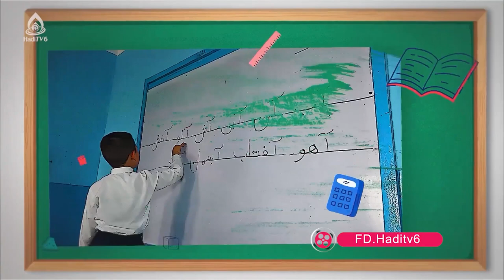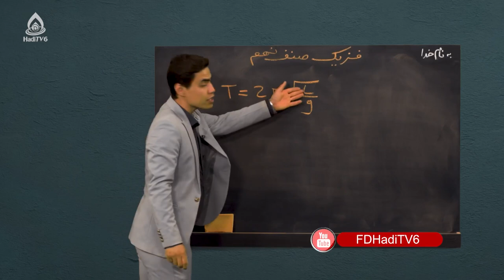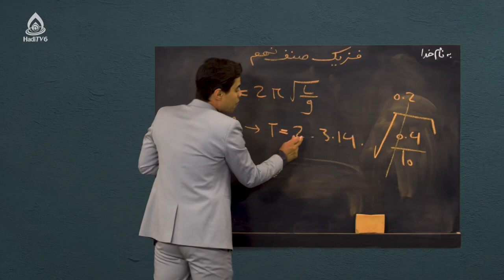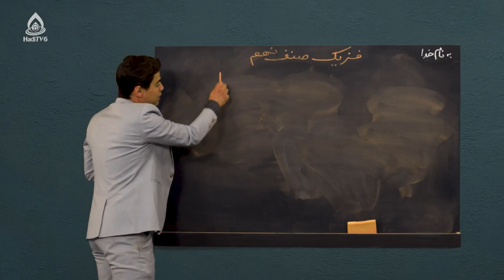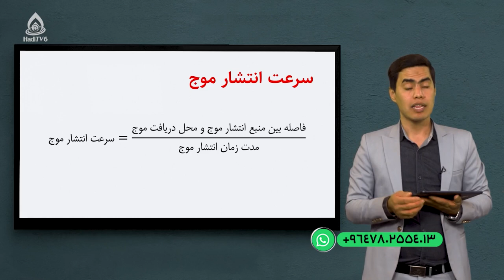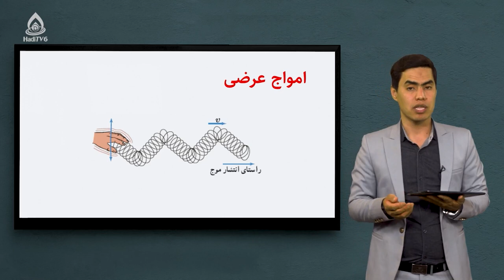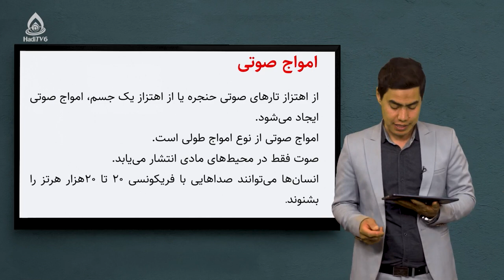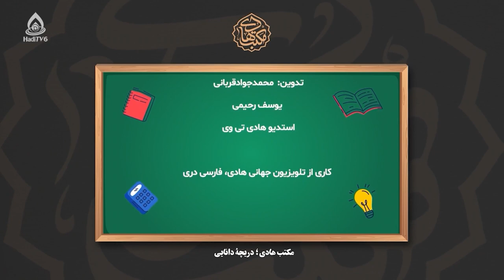کتاب فزیک صنف نهم، درس هفتم (امواج)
موج و انواع آن